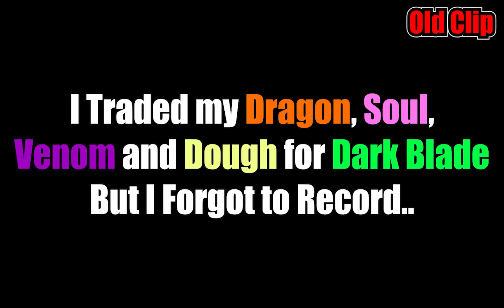Lucky Gamepass Trades | Blox Fruits Trading Update 17.3 | DR4KE v2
Shoutouts to: Buff_bob, Jaqo_Kappa, KAMATISO12, Aceplayer351, jiantel15, wizz99x, quickscope420xd, rip_poke, FrossDracula, Bacon_von, Rexz3l